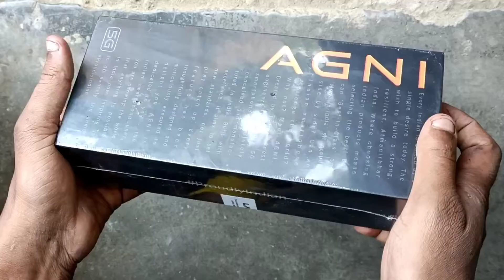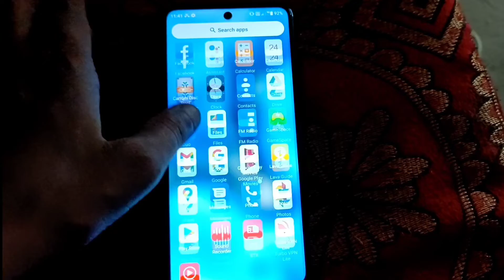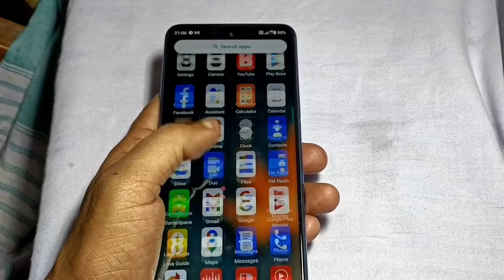Lava Agni 5G unboxing and first impression.